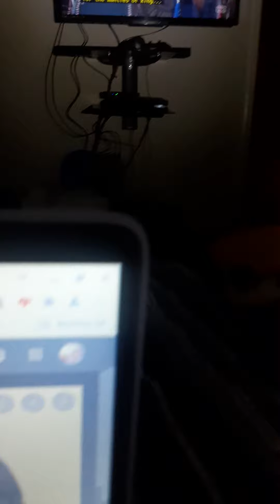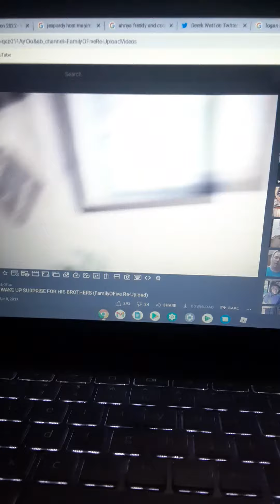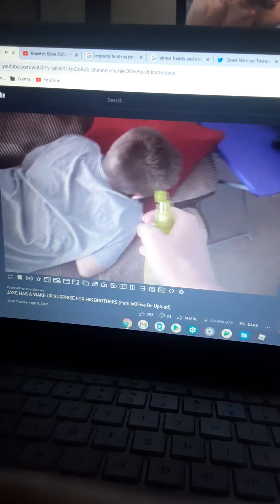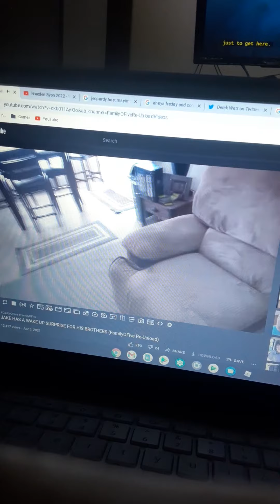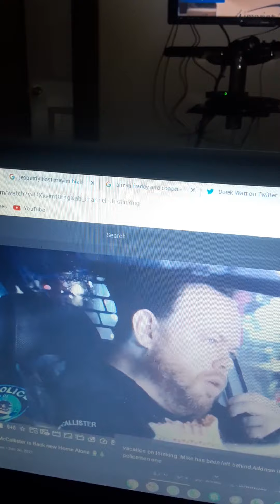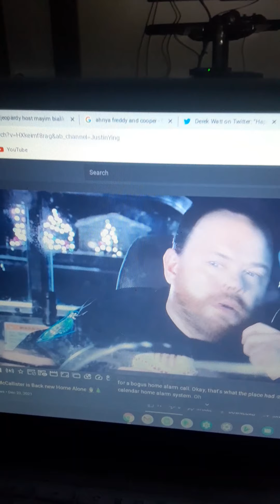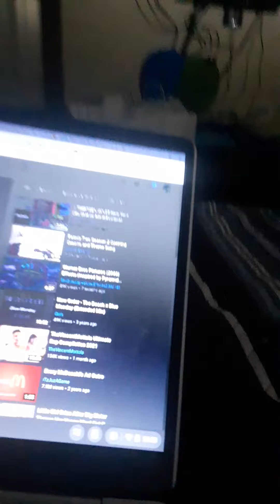Dillons 13th birthday part final braeden watches black panther